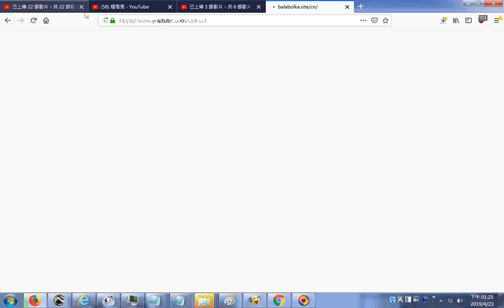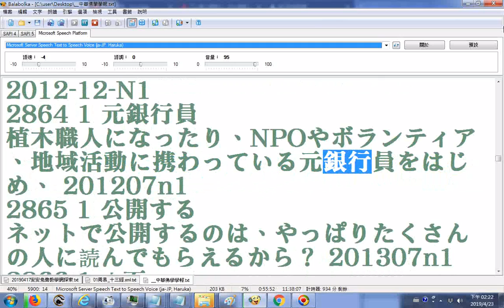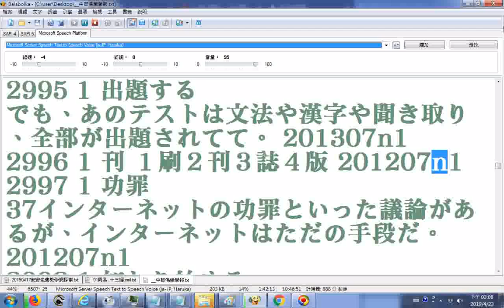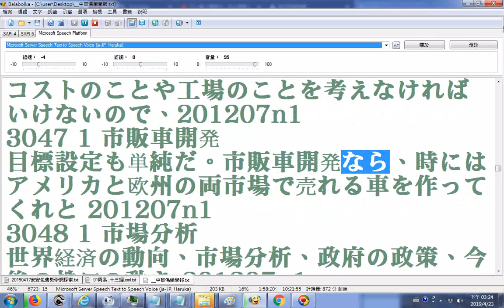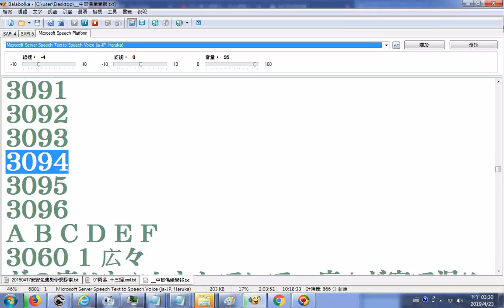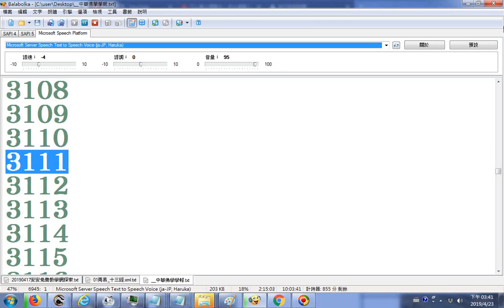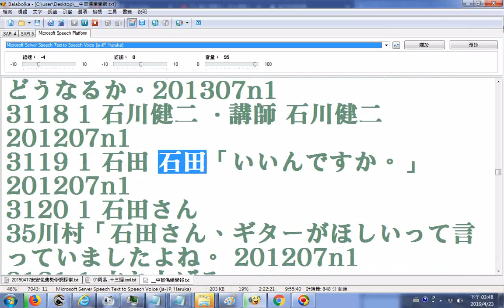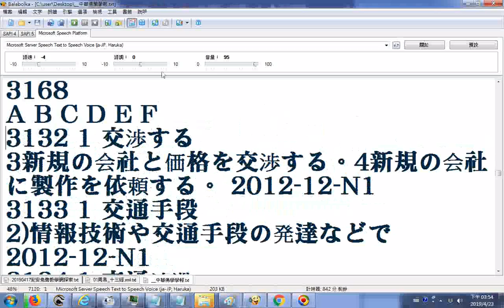20190423日文N1單字統計表(共136頁)04__使用電腦程式Balabolka逐字唸日文第2703到3131項(全文共有4861項)(資料來自何必博士雲端課程